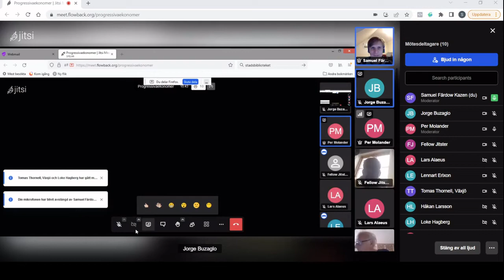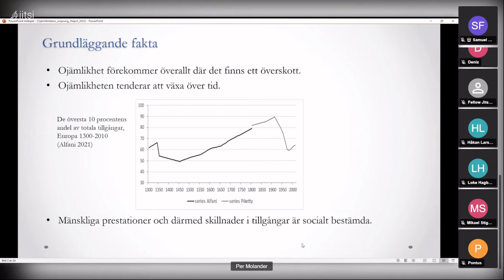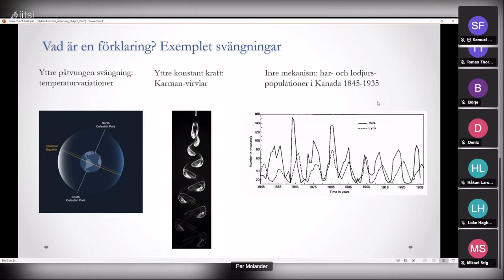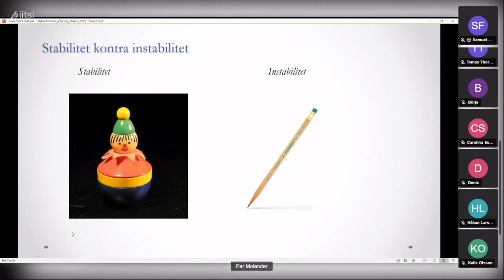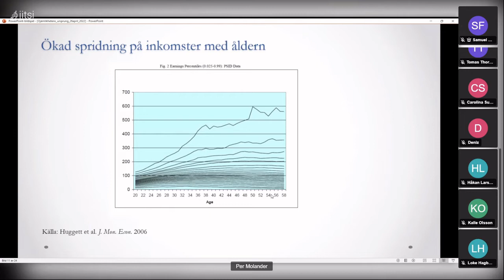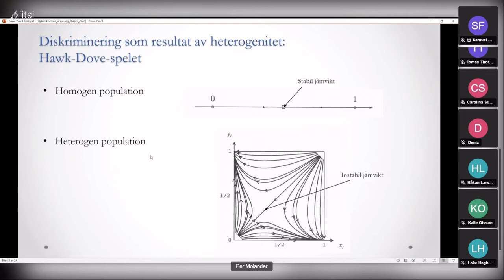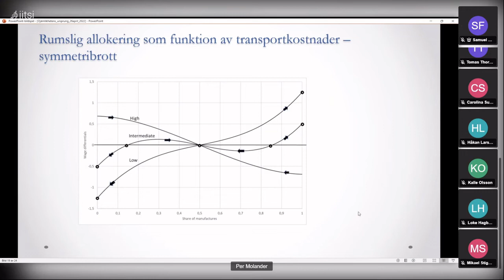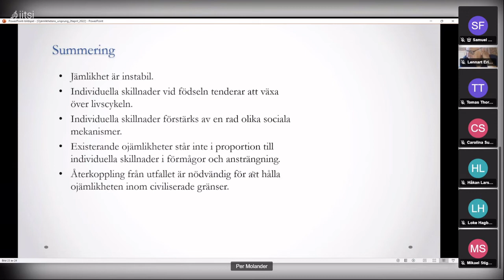Ojämlikhetens ursprung - föredrag med Per Molander.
Webbinarium och samtal om Per Molanders nya bok The Origins of Inequality (Springer, mars 2022).
Per argumenterar för att ojämlikhet förstås bäst om man tillämpar ett enhetligt, dynamiskt synsätt på dess ursprung och kombinerar resultat från en rad olika forskningsområden. Analysen kombinerar tre perspektiv – ett individuellt, ett socialt och ett geografiskt – och bygger på såväl etablerade matematiska modeller som en omfattande empiri. Avslutningsvis dras några allmänna policyslutsatser rörande hur man bäst begränsar den omotiverade ojämlikheten i ett samhälle.